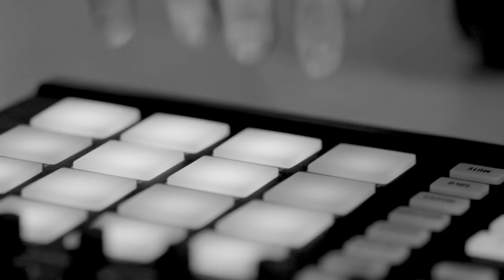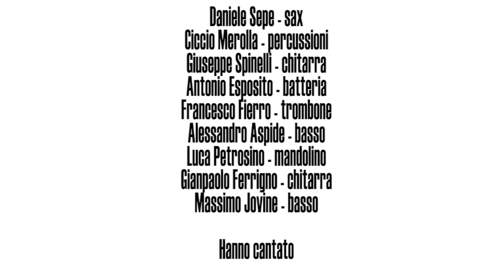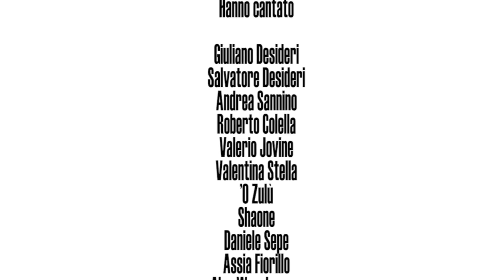"Non è che l'inizio" di Terroni Uniti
La canzone scritta da Terroni Uniti, con la partecipazione di Capitan Capitone, è la colonna sonora della festa di Capodanno in Piazza Plebiscito.